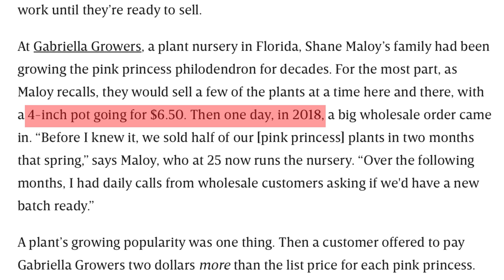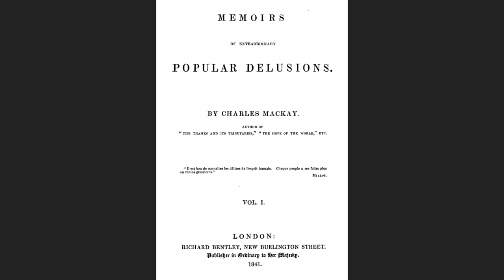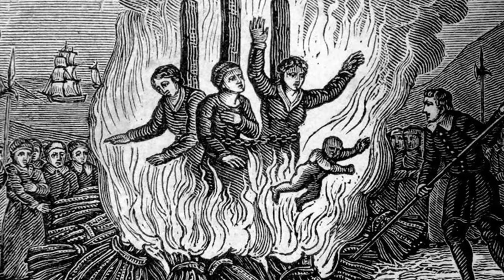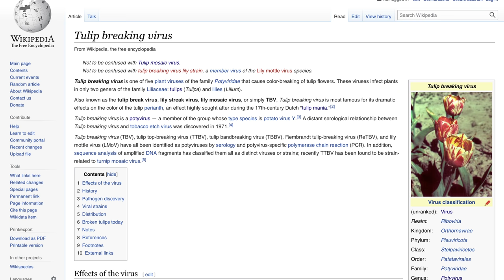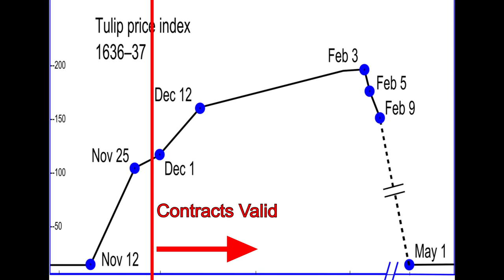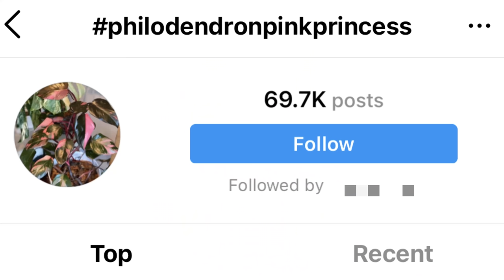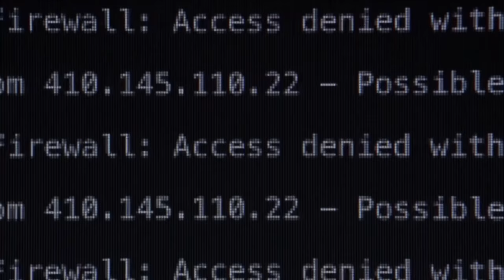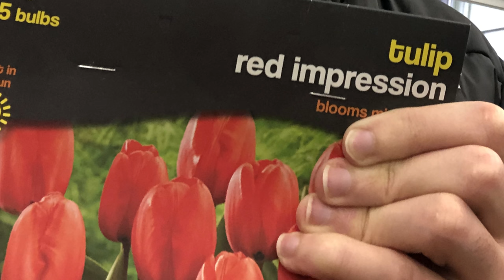Exposing the Lies of Tulip Mania | What About Aroid Mania?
History didn't repeat itself, it got worse.

00:00 Intro
00:58 “Extraordinary Popular Delusions and Madness of Crowds”
2:40 Supposed Tulip Value
4:41 Supposed Economic Impact
6:13 Frivolous Tulip Contracts
7:29 What Led to the ‘Collapse’
9:27 Role of Bubonic Plague
10:54 The Real Economic Impact
11:55 Disimilarity to Monstera Mania
13:09 2008 Housing Market Crash
17:00 Reviewing Bombastic Tulip Art